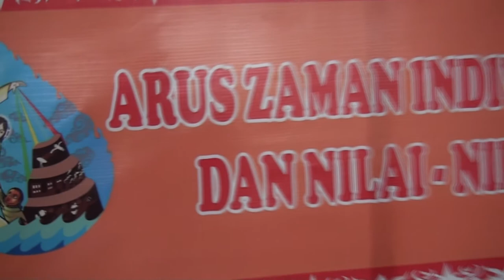Koor Lagu Jubata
Sebuah Persebahan Tim Koor Paroki Kristus Raja Sosok, saat pembukaan Bulan Kitab Suci Nasional 2017, Minggu, 3 September 2017